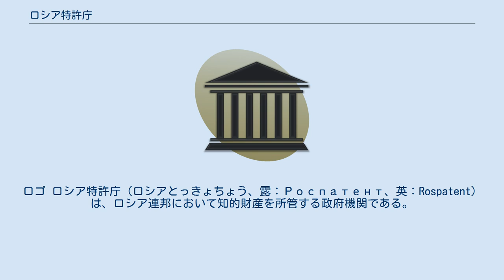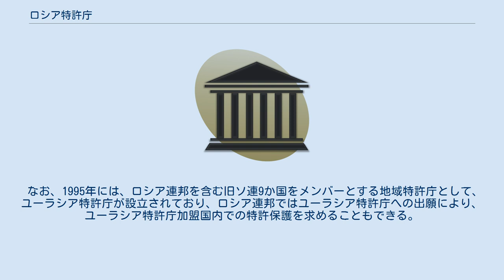ロシア特許庁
ロシア・ソ連の科学技術
ロゴ ロシア特許庁（ロシアとっきょちょう、露：Роспатент、英：Rospatent）は、ロシア連邦において知的財産を所管する政府機関である。
音訳で、ロスパテントとも呼ばれる。
正式名称は、連邦知的財産権・特許・商標庁（露：Федеральная служба по интеллектуальной собственности, патентам и товарным、英：Federal Service for Intellectual Property, Patents & Trademarks of Russia）。
 1991年のソビエト連邦の崩壊によって、1991年12月1日にソ連特許庁（ゴスパテント、Gospatent、旧国家発明・発見委員会）が業務を停止した後、ロシア連邦の成立に伴い実質的にこれを引き継いで成立した機関である。
ただし、所管する地理的範囲は当然ながらロシア連邦内に止まり、他の旧ソ連各国には及ばない。
 ロシア教育・科学省の下部機関で、職員は約2,700人。
所在地はモスクワ。
 ロスパテントは、特許協力条約（PCT）の下での国際調査機関（ISA）及び国際予備審査機関（IPEA）である。
 なお、1995年には、ロシア連邦を含む旧ソ連9か国をメンバーとする地域特許庁として、ユーラシア特許庁が設立されており、ロシア連邦ではユーラシア特許庁への出願により、ユーラシア特許庁加盟国内での特許保護を求めることもできる。